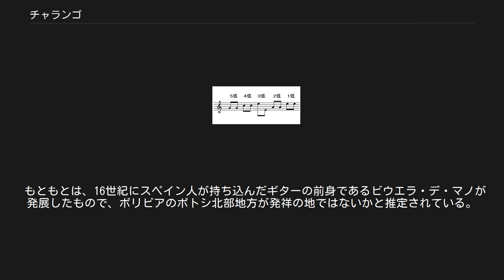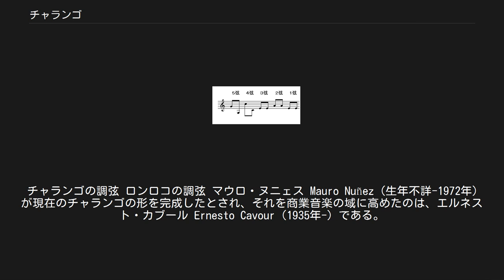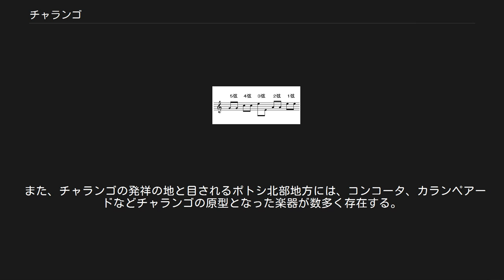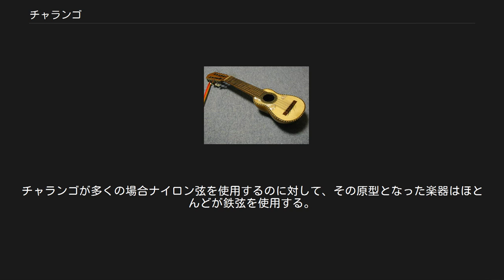チャランゴ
チャランゴ(2005年10月投稿者が撮影) チャランゴ（スペイン語: charango）は、南米アンデス地方周辺の民族音楽・フォルクローレに使われる40から60cmほどの弦楽器。
 もともとは、16世紀にスペイン人が持ち込んだギターの前身であるビウエラ・デ・マノが発展したもので、ボリビアのポトシ北部地方が発祥の地ではないかと推定されている。
現在一般的な形のものは、マンドリンと同じくらいの長さで若干小型の胴体というサイズで、マンドリンに似て胴体は丸底のものが多い。
（平底の胴体のものもある。）胴体の材料には、アルマジロ（ケチュア語: kirkinchu）の甲羅を利用したものもあり、見た目は印象的であるが、プロの演奏家の使用に耐える楽器はほとんどが木製である。
 弦は現在はナイロン弦を使用するのが一般的だが、鉄弦を使用することもある。
5コース10弦で、上から順番にソドミラミと調弦される。
真ん中の3コース（ミ）の2本の弦がオクターブ差に調弦されており、その低音側のミが楽器全体の最低音、高音側のミが、5コースのミとともに楽器全体の最高音となる。
従って、ギターやマンドリンと異なり、弦が低音から高音へと順番に並んでいるわけではない。
この調弦は、C/Am（ハ長調/イ短調）のキーで親指と人差し指で二重奏の旋律をつま弾くのに都合がよいように考慮されているようである。
 チャランゴの調弦 ロンロコの調弦 マウロ・ヌニェス Mauro Nuñez（生年不詳-1972年）が現在のチャランゴの形を完成したとされ、それを商業音楽の域に高めたのは、エルネスト・カブール Ernesto Cavour（1935年-）である。
その他、チャランゴの名手として知られているのは、ウィリアム・エルネスト・センテージャス、アレハンドロ・カマラ、クラルケン・オロスコ、フェルナンド・トリーコなどである。
いずれもボリビア人だが、それ以外では、アルゼンチンのハイメ・トーレスの名が知られている。
ボリビアのラパス市内、ハエン通りにある楽器博物館は、カブールが私費で設営、そこに行くとカブールに会えることがある。
2011年中には、カブールのペーニャが再建される予定。
 チャランゴの同族の楽器として、より大型で、ギターと中間の中間の音域を担当するロンロコ Ronrroco、チャランゴより小型で、より高い音域を担当するウァライチョ Huaraycho などがあるが、いずれもチャランゴほど一般的には使われない。
ロンロコの場合は、1コースと2コースがオクターブ差に調弦される。
 また、チャランゴの発祥の地と目されるポトシ北部地方には、コンコータ、カランペアードなどチャランゴの原型となった楽器が数多く存在する。
チャランゴが多くの場合ナイロン弦を使用するのに対して、その原型となった楽器はほとんどが鉄弦を使用する。